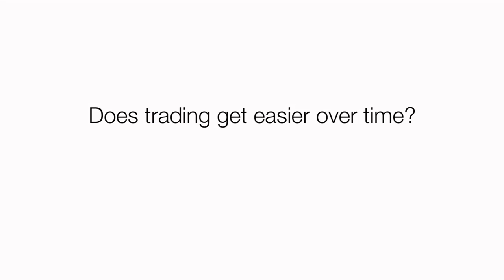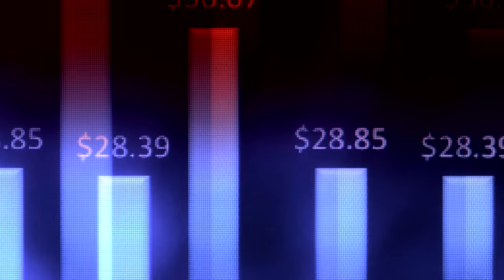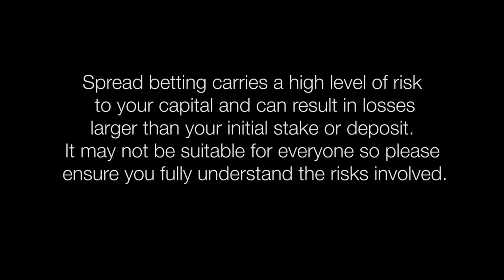Does trading get easier over time?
Does trading get easier over time?  Charlie Burton, trader and educator comments.  Budding traders should expect to lose money for the first few years.  How long does it take for an average trader to become profitable in his trading?  Tell us more.  Some people are just no cut out for trading - just because someone tells you that they've been trading for 18 years doesn't mean they are any good at it.  Some traders are profitable very early, but even if you haven't made much progress you are gaining experience.